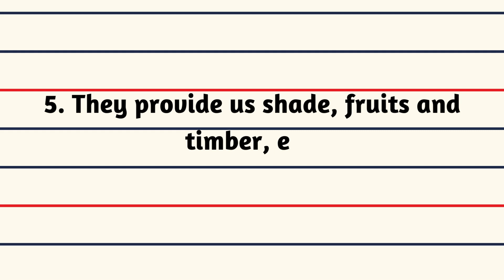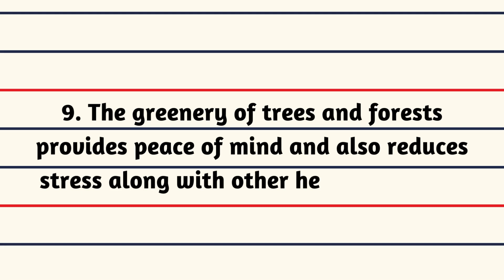Importance of Trees Essay in English | 10 lines on Importance of Trees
"Unlock the Secrets of Nature's Guardians 🌳🌿 | Discover the Importance of Trees for a Greener Future! 🌎 Dive into our latest YouTube video to explore the vital role trees play in sustaining life, combating climate change, and promoting biodiversity. 🍃🌲 Join us on a journey to understand why trees are the unsung heroes of our planet and how they contribute to a healthier environment. 🌿🌳 Don't miss out on this enlightening exploration! SaveTheTrees GreenPlanet ClimateAction Biodiversity NatureGuardians TreeLove EcoWarriors"